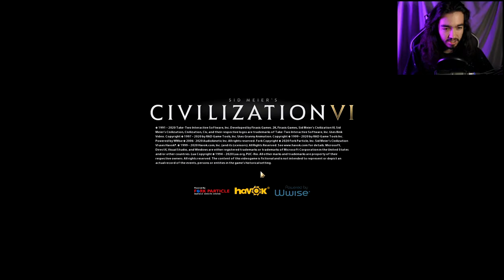LEARNING CIVILIZATION 6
We gaming